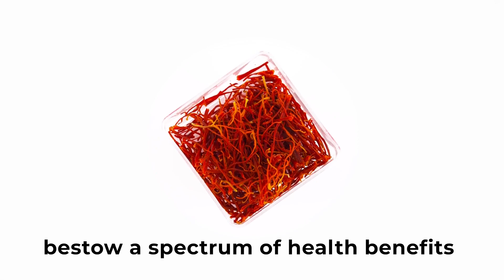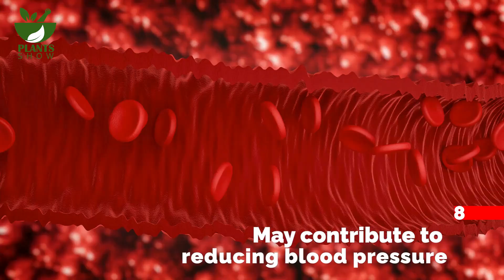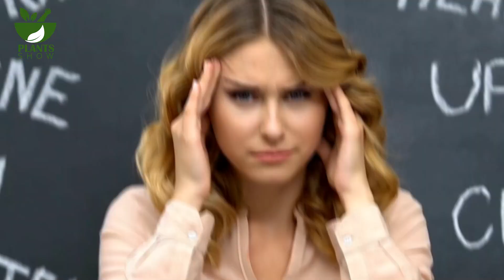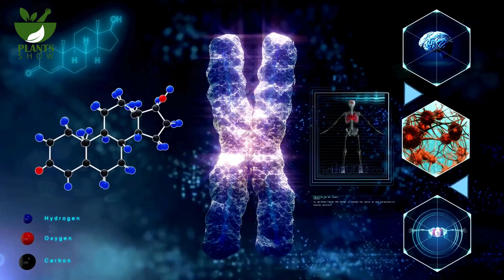10 Powerful Health Benefits Of Eating Saffron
To support us and buy this product, click on this

🔎 We'll be diving into these QUESTIONS and giving you the SCOOP today:

1. What is Saffron?
2. What are the benefits of Saffron?
3. What are the health benefits of Saffron?
4. What are the uses of Saffron?
5. How to use Saffron?
6. What are Saffron's health benefits?
7. What are Saffron's benefits?
8. What are the side effects of Saffron?
9. What are the uses of Saffron?
10. What are the 10 powerful health benefits of eating Saffron?

Saffron, a spice derived from the delicate Crocus sativus flower, is celebrated not only for its ability to impart a unique flavor and vibrant color to culinary creations but also for its remarkable medicinal properties. This exotic spice, prized for centuries, extends beyond its culinary allure to bestow a spectrum of health benefits upon those who incorporate it into their diets. Here are 10 powerful health benefits of eating saffron. Without further ado, let’s jump in!

10 Powerful Health Benefits Of Eating Saffron

0:54 10. support memory function

One advantage of saffron which has been investigated in numerous scientific investigations is its capacity to improve cognitive function. For example, a 2015 review supported the hypothesis that it can improve memory and learning.

1:14 9. Help to regulate mood

Saffron is affectionately known as the ‘sunshine spice' for more than simply its golden color. It has also been shown to improve mood, with one assessment of five clinical investigations concluding that saffron was significantly more beneficial than the placebo.

1:34 8. May contribute to reducing blood pressure

While most studies on the advantages of saffron have been conducted on rats, a new 2021 review focuses on adult people. However, it was highlighted that these effects were minor and that they may not be clinically significant enough to be employed in mainstream medicine alone.

1:55 7. It’s good for your skin

Saffron may be able to improve the health of your skin in addition to its inside effects. Similarly, a more recent study from 2020 discovered that combining saffron extract and avocado oil in a face cream helped with facial skin renewal.

2:15 6. It has antioxidant properties

Wondering why saffron has so many benefits? It is most likely due to its excellent profile of plant chemicals that function as antioxidants. These include crocin, crocetin, kaempferol, and safranal, the first two of which are responsible for saffron's vibrant color!

2:53 5. May reduce period pain and PMS symptoms

Many people suffer from premenstrual syndrome in the weeks leading up to their menstruation. It can result in some symptoms, including Mood swings, Feeling upset, nervousness, irritability, Tiredness, or difficulty sleeping.

3:13 4. May increase libido

Do you have trouble setting the mood? Well, saffron may have aphrodisiac properties, which is one of its advantages. In one study, women who received saffron had higher levels of lubrication and excitement than those who received a placebo.

3:33 3. Help your weight loss efforts

Saffron may aid if you're attempting to reduce weight in a healthy and long-lasting way. Supplementing with saffron can help you feel fuller longer and eat less frequently, according to several studies.

3:50 2. Saffron increase testosterone

According to a 2014 study, saffron raised the amounts of testosterone in rats' blood. To find out if this also applies to humans, more research is necessary.

4:06 1. saffron helps erectile dysfunction

A meta-analysis and systematic review of saffron clinical trials revealed that spice has beneficial benefits for erectile dysfunction.

4:33 Outro

Alright, that's the deal. Now, we really wish to hear from you – Which of these benefits of saffron have you experienced? Stay plant-powered!